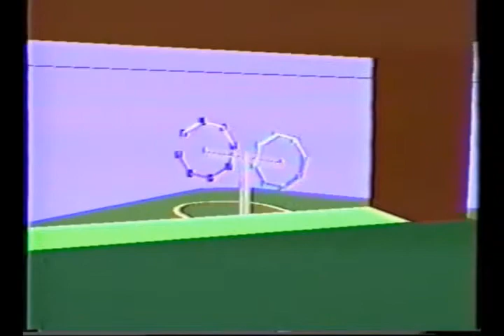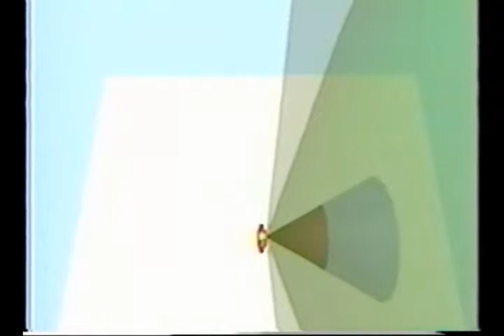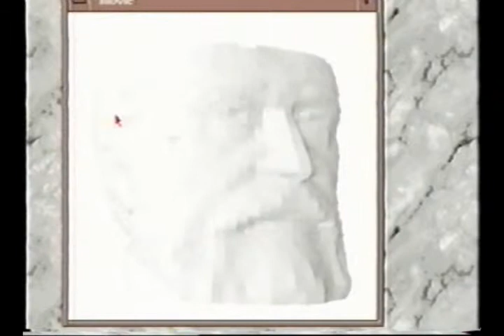UVa 1990s VR work exploring time critical rendering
University of Virginia VR work with Randy Pausch. Rendering on two SGIs (one per eye), VPL headset and polhemus tracker. Wrote the DIVER distributed virtual environment platform.

Separating rendering frame rates (moving around in the scene) from simulation frame rates (arbitrarily slow).

Exploring time critical rendering techniques such as:
aggressive removal in the periphery
Level of detail based on lens optic curvature
interlacing different levels of detail on top of each other
rendering different information in each eye